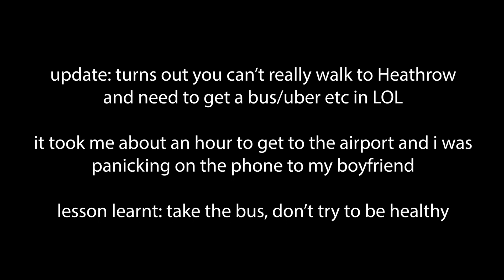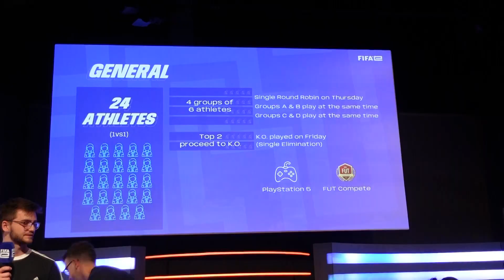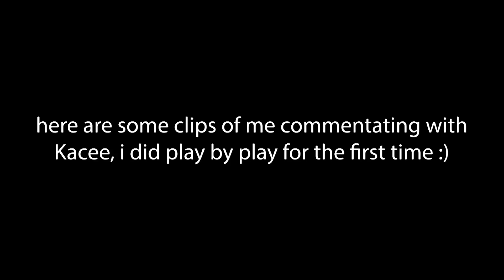FIFAe Sent Me To Switzerland 🇨🇭✈️ Casting The FIFA23 FAMEHERGAME Bootcamp 🎙️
HOW EXCITINGGGGGG AHHHHHHHH 💛 Being able to travel to do what I love.. crazy!!! 🥹 Truly a full circle moment as I used to travel all over South East Asia with football and now I'm getting to do Europe via FIFA Esports?! Forever grateful 🥰